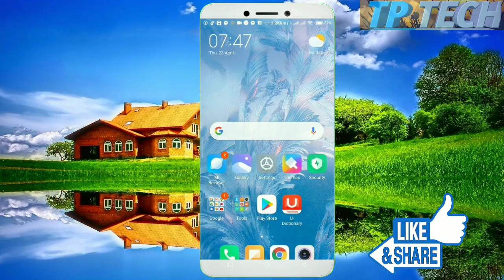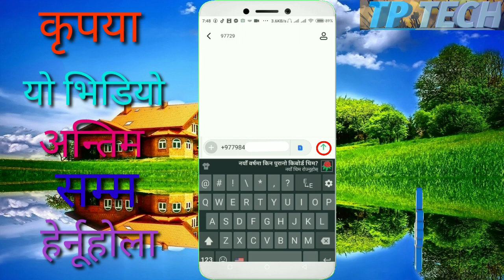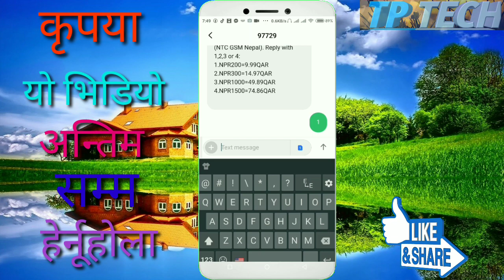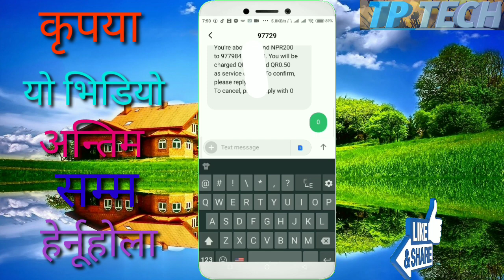How To Recharge International || From Qatar By NishanNp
How to recharge international from Qatar

Hi friends
I am Nishan Np Welcome To TPTECH Official Nepali Technical Channel, Trick&Trips

 ''हेल्लो नमस्कार साथीहरु 🙏🙏🙏

 आज म तपाईहरुलाई यो भिडियोमा बताउन गएको छु
कतारको सिमबाट अब तपाईहरुले अन्तर्राष्ट्रिय सजिलै र छिटो
रिचार्ड गर्नुहोस यो भिडियो अन्तिम सम्म हेर्नु हेर्नु होला ।

©️About Us :- This TP TECH Channel Every Day Update New Videos Technical Nepali Tricks And Trips

 ⚠️यस च्यानल मा रहेका भिडियोहरु
कपि, Download गरि अन्य Channel मा
 Update गरेको पाएमा प्रचालित कानुन
बोमोजिम कडा भन्दा कडा कारबाही गरिने छ ।

1)How to recharge international from qatar
2)how to recharge qatar to nepal in mobile
3)how to mobile recharge qatar to nepal
4)how to send mobile recharge qatar to international
5)how to recharge international from qatar in mobile
6)how to recharge easily qatar to nepal
7)how to recharge vodaphone to nepal sim